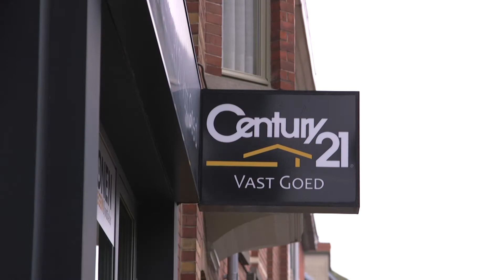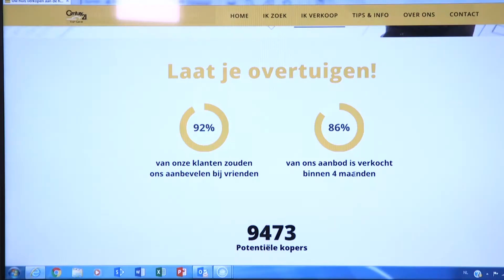Century 21 Vast Goed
Uw specialist voor de verkoop van uw eigendom in de Vlaamse Ardennen. Maak zeker eerst eens een kennismakingsgesprek met de GROOTSTE vastgoedorganisatie van België vooraleer je met een makelaar in zee gaat ;-)